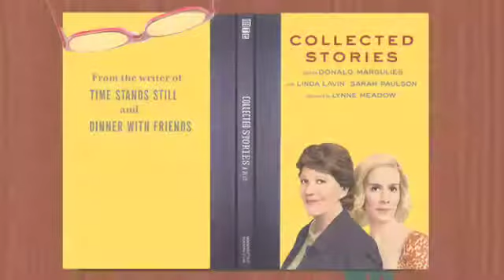Word of Mouth Review: Collected Stories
wom_collected_stories